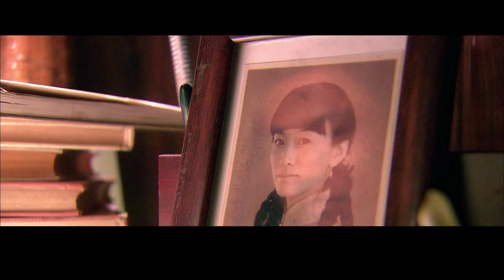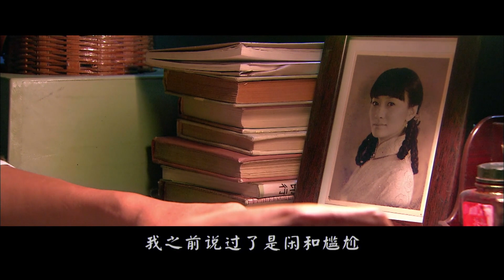【好看古装剧】皇朝遗梦37丨晚晴时期，没落皇族纨绔公子#陈坤豪门沉浮，和才女#李小冉上演浮华烟云#陈坤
剧情简介
该剧讲述了出身清朝贵族的陆天恩历经家族的变故以及时代的变迁，从一个锦衣玉食的少爷逐渐磨砺成为一个自食其力的普通百姓。

★类型：爱情、古装
★主演：陈坤、李小冉、胡可
★集数：42